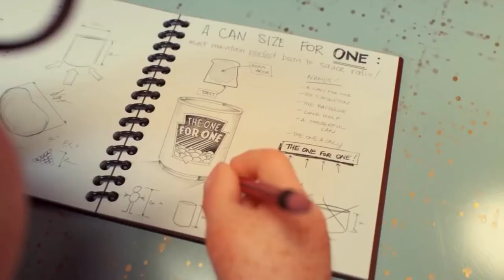Heinz beans [full short film]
Age: all

About: a guy name Geoff who has a love for beans discoveres a way to make beans a family treat without cooking the beans